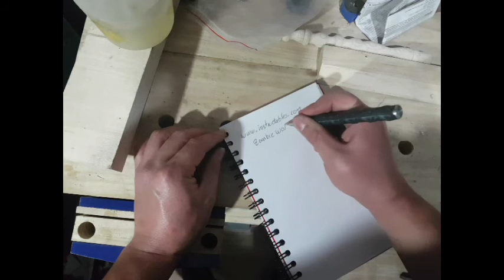Rebar Pen / Pluma de Varilla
Pluma de Varilla / Rebar Pen
Just a litte manly man project
Solo un pequeño proyecto